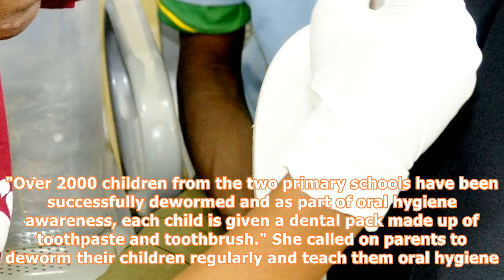Nigeria: deworm children regularly, aisha buhari urges parents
press release Deworming of children has been identified as a major determinant of children's growth and development. This was stated during the deworming exercise organized by Future Assured Programme and conducted at Babasidi and Shadawanka Primary schools in Bauchi metropolis. The exercise is part of Future Assured Programme's health screening and awareness exercise at Bauchi Specialist Hospital, Bauchi, on Thursday 23rd November, 2017. Founder of Future Assured and wife of the President, Mrs.